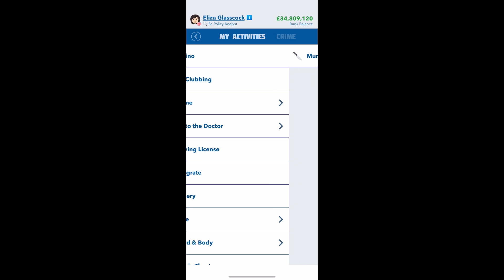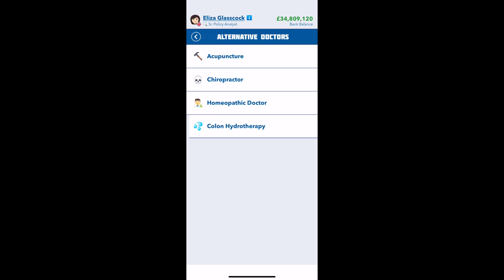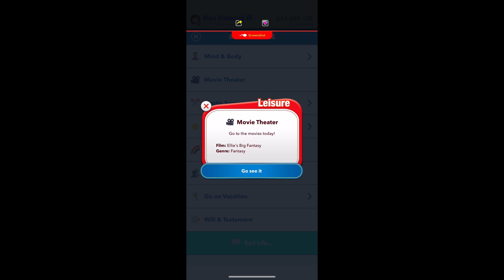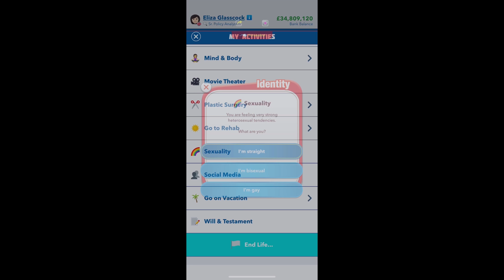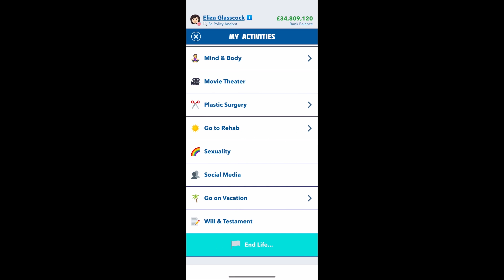BitLife | Episode #2 | YOU CAN DO WHAT??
This app is called BitLife. This time we will be going through what all of the activities are in the app and explaining each one. They get really weird, dangerous and edgy so check it out!